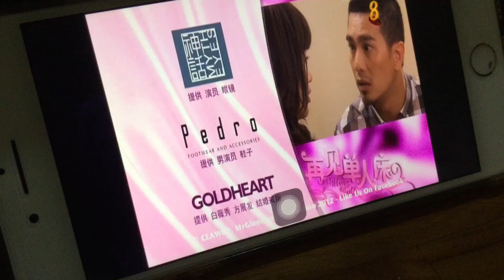赵文蓓 Part 1